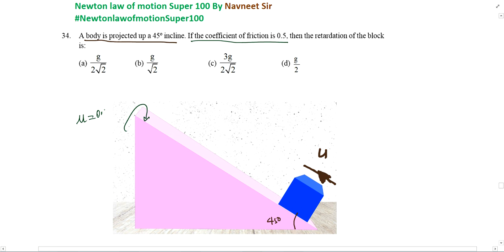A body is projected up a 45° incline. If the coefficient of friction is 0.5 then the retardation of